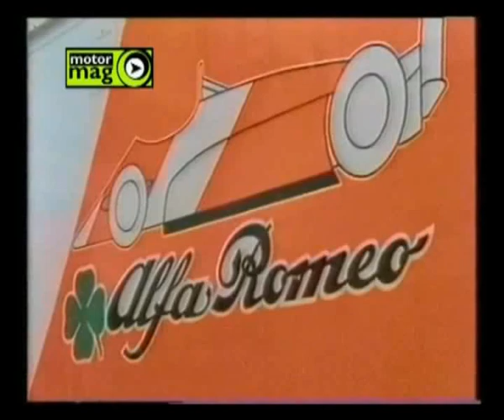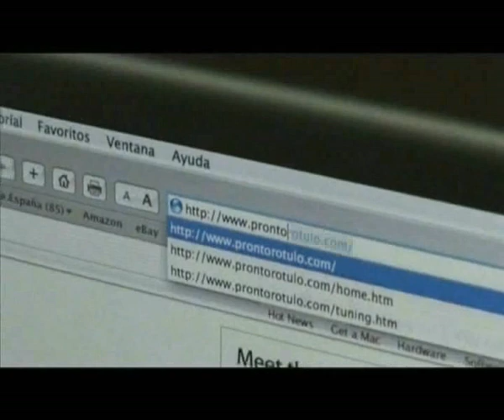MotorMag 23 BCN McLaren MB F1 Hamilton Kovalainen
Programa de TV emitido en Barcelona conducido x Sabet García.
El McLaren Mercedes Benz F1 team prueba su nuevo monoplaza MP4-24 junto a sus pliotos Lewis Hamilton y Heikki Kovalainen.
Estrenos diarios de Lunes a Lunes 22.55 hs Primetime + info